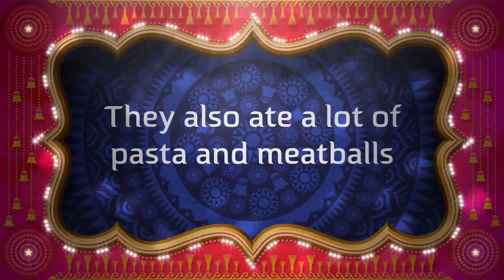December 30, 2018